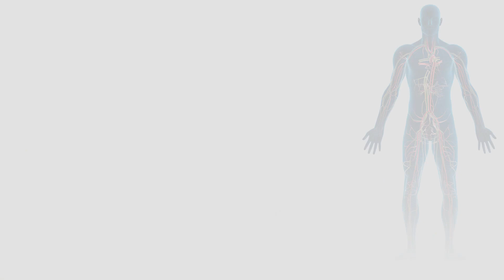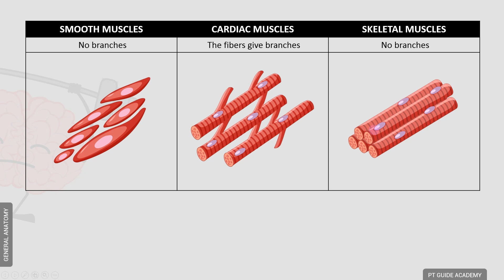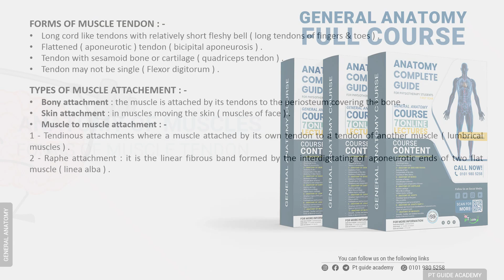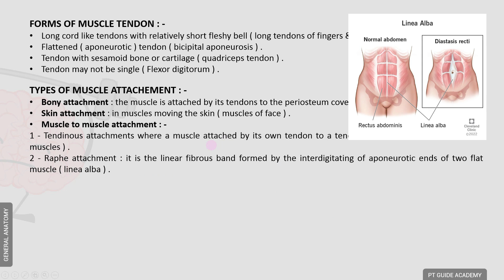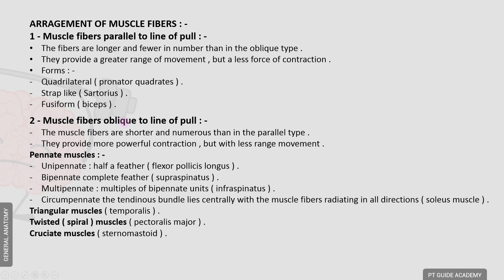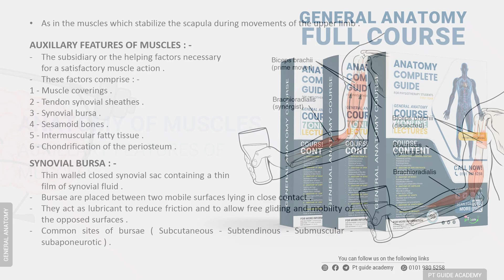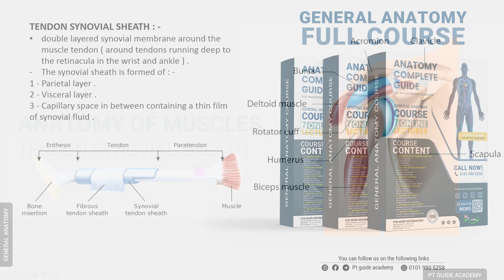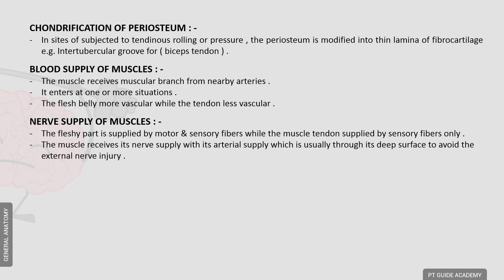General anatomy - Anatomy of muscles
00:00 Introduction
01:20 Definition and types of muscles
13:22 Parts of skeletal muscles
23:20 Forms of muscle tendon
26:08 Forms of muscle attachment
30:40 Arrangements of the muscle fibers
50:05  Auxillary features of muscles
56:00 Synovial bursa
59:00 Tendon synovial sheath
01:00:30 Chondrification of the periosteum

كورس ال General Anatomy  المُقدم من Pt Guide academy
يشمل 8 محاضرات
المحاضره الاولى : introduction to general anatomy
المحاضره الثانيه : Anatomy of skin and fascia
المحاضره الثالثه : Anatomy of bones
المحاضره الرابعه : Anatomy of cartilage
المحاضره الخامسه : Anatomy of joints part 1
المحاضره السادسه : Anatomy of joints part 2
المحاضره السابعه : Anatomy of Muscles
المحاضره الثامنه : Revision